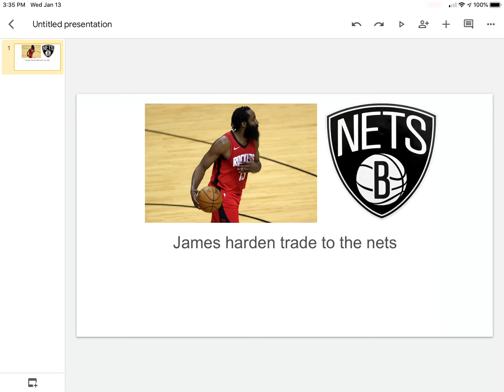James harden traded to the nets